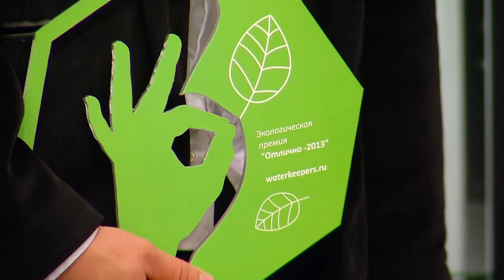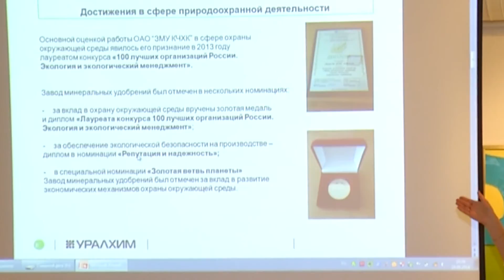Вручение экологической премии